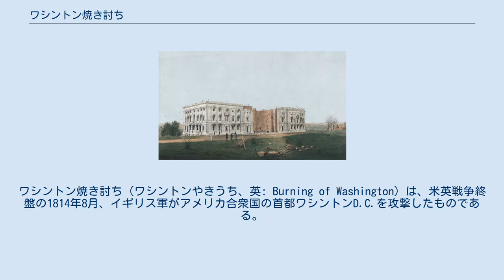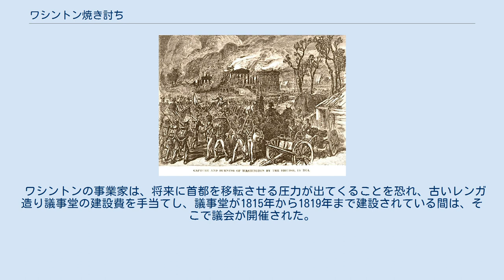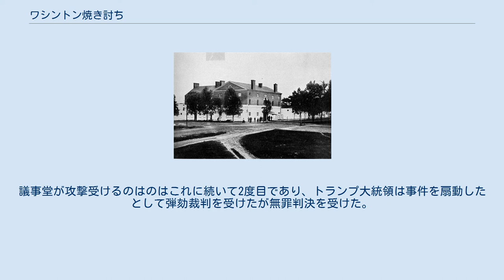ワシントン焼き討ち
ワシントン焼き討ち（ワシントンやきうち、英: Burning of Washington）は、米英戦争終盤の1814年8月、イギリス軍がアメリカ合衆国の首都ワシントンD.C.を攻撃したものである。
8月24日のブラーデンスバーグの戦いでイギリス軍が勝利した後、ロバート・ロス少将が指揮する軍隊がワシントン市を占領し、ホワイトハウスやアメリカ合衆国議会議事堂など多くの政府関係の建造物に火を点けた。
イギリス軍指揮官は公的な建物のみを焼くように命じ、軍隊内の規律を厳しく保たせたことで、民間の建造物は保護されることになった。
 アメリカ合衆国の歴史を通じて、ホワイトハウスやワシントンD.C.を焼いた国はイギリスのみであり、アメリカ独立戦争以降、外国の軍隊がアメリカ合衆国の首都を占領した唯一の例となった。
 1814年4月、ナポレオン・ボナパルトの敗北と追放に続いて、イギリスはアメリカ合衆国との戦争につぎ込む兵士と艦船を集めることが可能になった。
イギリスの陸軍・植民地大臣バサースト伯爵は、バミューダ諸島に軍隊を派遣した。
米英戦争を通じて、そこからアメリカ海岸を封鎖したり、海岸の島を占領したりしていた。
当初はアメリカ合衆国政府がカナダに対して作戦展開するのを止めさせるために、これらの軍隊を使うつもりだった。
1814年初期、海軍中将アレクサンダー・コクラン卿がイギリス海軍の北アメリカ・西インド艦隊の総司令官に指名されていた。
コクランは既にバージニア州やニューオーリンズに攻撃を掛けることでアメリカ合衆国に対する戦争遂行の作戦を持っていた。
 海軍中将ジョージ・コックバーンが前年からチェサピーク湾の戦隊を指揮していた。
6月25日、コックバーンはコクランに宛てて手紙を書き、その地域の防衛力が弱く、主要都市の幾つかは攻撃に対する耐性が無いと強調していた。
コクランはボルチモア、ワシントンおよびフィラデルフィアに対する攻撃を提案した。
7月17日、コックバーンはワシントンが比較的攻撃も容易であり、「大きな政治的効果が生まれる可能性がある」ので、ワシントンを標的にすることを推奨した。
 イギリス軍がアメリカ合衆国の町や都市を攻撃する動機として、その年5月にアメリカ軍が「エリー湖北岸の民間資産を理不尽に破壊したこと」に対する報復という意味合いもあった。
その最たるものがポートドーバーに対する襲撃だった。
1814年6月2日、カナダの軍政府長官ジョージ・プレボスト卿が、バミューダのベイリーズベイにいた海軍本部のコクランに宛てて手紙を書き、アメリカが非戦闘員の市民と民間資産にたいして略奪行為を行ったことに対する報復を要求した。
当時そのような行為は戦時国際法に違背すると考えられていた。
7月18日、コクランはコックバーンに対し、「敵が同様な暴虐を繰り返すことを阻止し、...攻撃できると判断できる町や地区を破壊し荒らすよう求められ指示される」と告げる命令を発した。
コクランは「アメリカ合衆国の武装していない住人の生命は単に見逃すことになる」とも伝えていた。
 『ワシントン市占領』、ポール・ド・ラパン＝ソイラスによる『イングランドの歴史』の版画 ロバート・ロス少将が指揮する2,500名の部隊が、戦列艦HMSロイヤルオーク、3隻のフリゲート艦、3隻のスループ艦、その他10隻の船舶でバミューダに到着した。
 イギリス海軍と陸軍の合同部隊はパタクセント川を遡り、川の南岸にあり見張り拠点と民兵の兵舎に使われていたプランテーション、「ザ・プレーンズ」からメリーランド州の民兵を排除した。
この「ザ・プレーンズ」でのイギリス海軍と陸軍の合同部隊の行動は、1814年8月19日に予定されるイギリス軍上陸に対して、メリーランド州の民兵による抵抗を無力化する動きの一部だった。
イギリス軍士官が上陸して、民間資産を破壊すると脅した。
その脅迫が功を奏して、地元メリーランド州民兵が侵略に対抗するのを躊躇わせることになった。
メリーランド州民兵が退却した農園はおそらくチェスリーの丘陵だった。
 既にコックバーンとロスの指揮下にあったイギリス海兵隊は、アメリカの抵抗を無力化した後、8月19日にメリーランド州ベネディクトで上陸した。
その部隊は8月24日のブラーデンスバーグの戦いで、アメリカ海軍のチェサピーク湾戦隊、アメリカ海兵隊の分遣隊および経験の無い民兵隊を潰走させた。
 この戦闘の直後にイギリス軍...